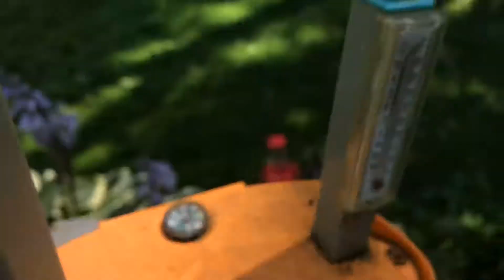My back yard